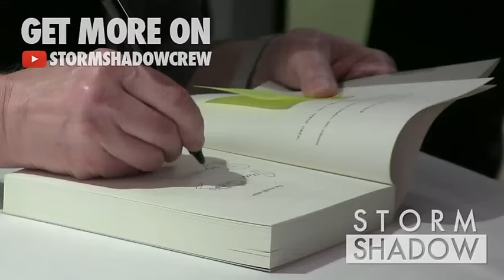Canadian filmmaker David Cronenberg book signing in Paris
We spotted the Canadian filmmaker David Cronenberg during a book signing at the Drugstore Publicis store on the legendary Champs Elysees in Paris

Paris, France - Thursday 7th, January 2016